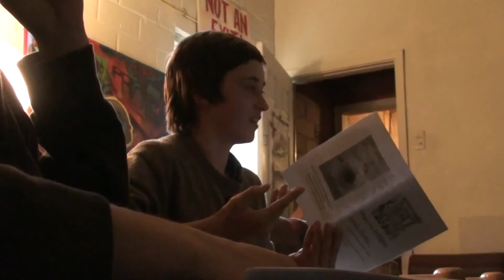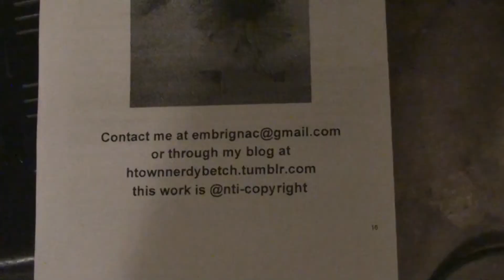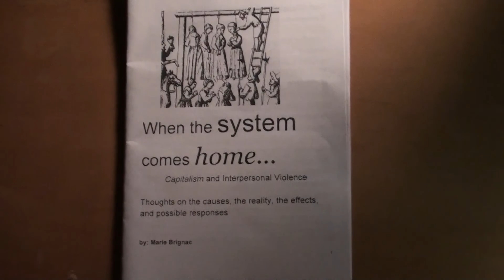BETCH zine (atx) speaking at FemFest 2013 SATXDIY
Betch Zine from austin texas, speaking at the second annual FemfFest 2013, San Antonio, TX.